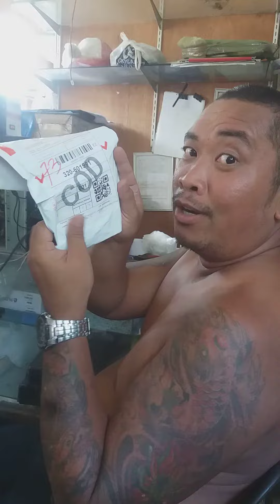SCAM alert dalawa order ko isa lang dumating#goodluckring